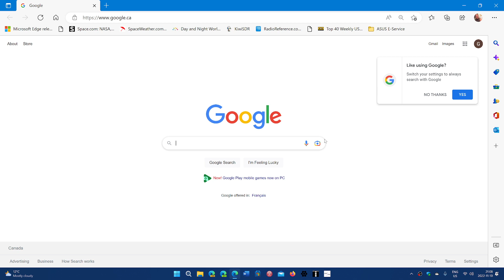Patch Tuesday Mark of the web fix also contained a bonus security feature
Mark of the web feature will now also include ISO images and what they contain to warn users of potential risks